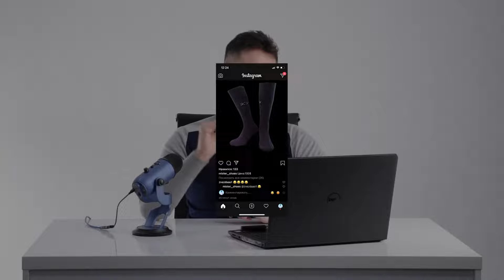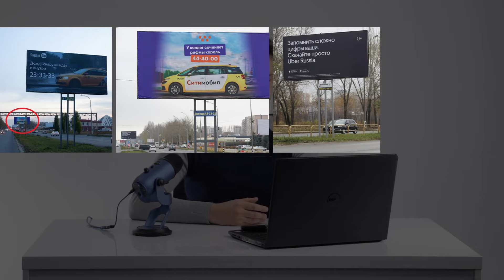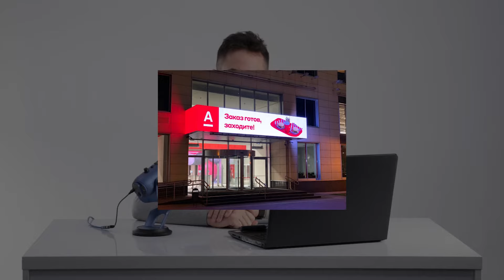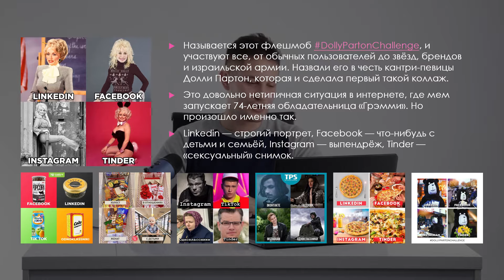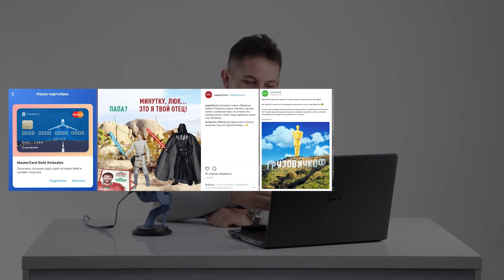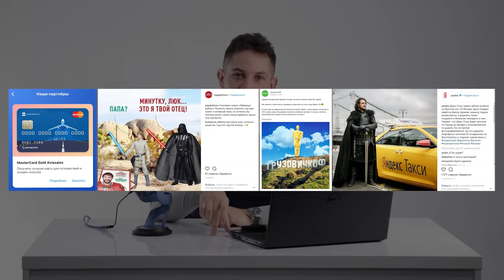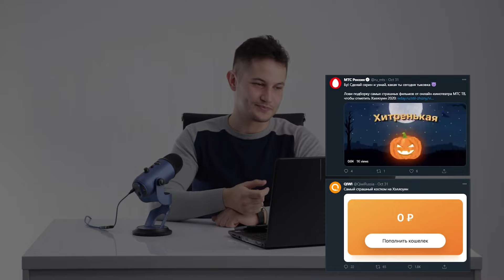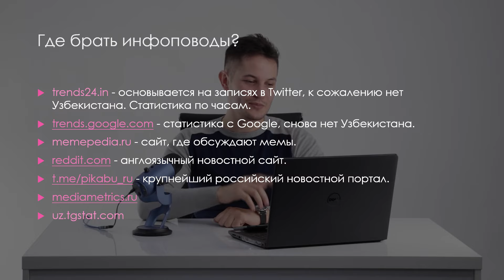Мастер-класс "Ситуативный Маркетинг".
Цель данного мастер-класса - раскрыть понятие ситуативного маркетинга, рассказать о его основных принципах.

Краткий обзор:

▪️ Что такое ситуативный маркетинг;
▪️ Примеры ситуативного маркетинга
▪️ Как быстро реагировать на событие;
▪️ Как подстроить событие под свой бизнес;
▪️ Где и как следить за трендами:

- основывается на записях в Twitter, к сожалению нет Узбекистана. Статистика по часам.
– статистика с Google, снова нет Узбекистана.

Пишите свои комментарии, мы обязательно ответим всем.